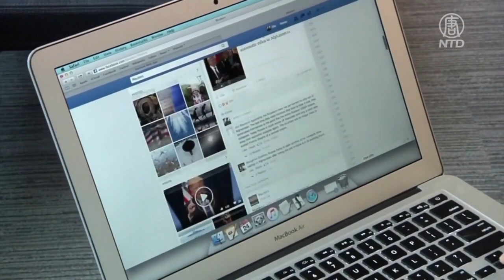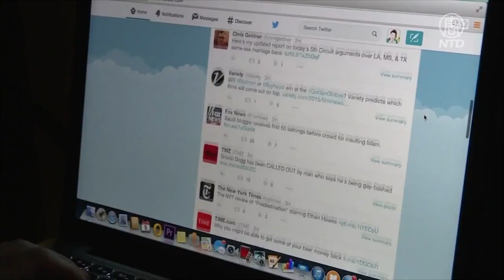美最高法裁決助傳統媒體 德州提限社媒法案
美國最高法院週四做出一項裁決，支持美國聯邦通信委員會（FCC）廢除一些媒體所有權的法規。這被看作是傳統廣播公司的勝利。